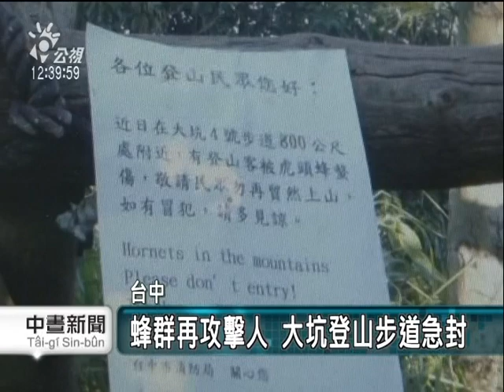2010-09-13公視中晝新聞(台中大坑 又傳虎頭蜂襲人送醫)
被螫傷的登山客緊急被送往醫院,儘管意識清楚,每個卻是疼痛不堪,還得一面冰敷減輕疼痛,醫院趕緊施打點滴防止過敏,所幸沒有生命危險,而蜂群相當兇猛,有人身上一下子被叮咬八九個傷口

前一天傍晚四點多，消防局接到報案,大坑山區四號步道,有登山客被虎頭蜂群攻擊，警消分批將被蜂螫的三名小孩、六名成人送醫。而警消凌晨趕緊上山拉起封鎖線,還在登山步道周圍,貼上中英文的警告標語,山上還是有零星蜂群出現,警消研判這是攻擊力強的野生虎頭蜂,因為具有很強的地域性,才會攻擊登山客

警消說在這附近已經有多次摘蜂窩的紀錄,光是八月份就有近二十起,尤其這樣的的野生虎頭蜂,攻擊性更強,封閉的步道得看蜂群聚集狀況,確認安全才會再度開放"